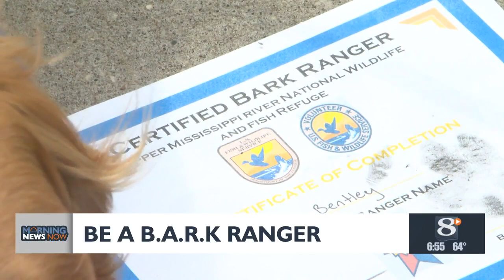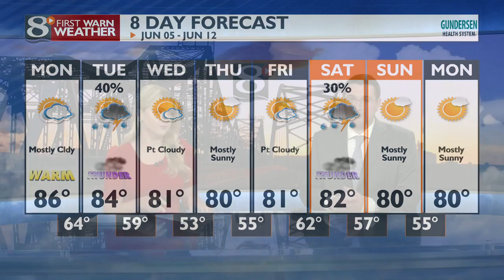Your Morning News Now For Monday 6/5/23